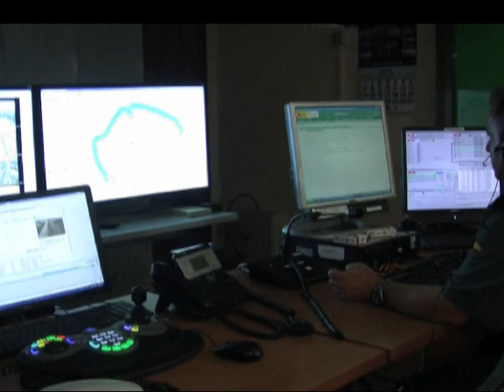IMIGRANTES MELILLA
Edição: 21/04/2014